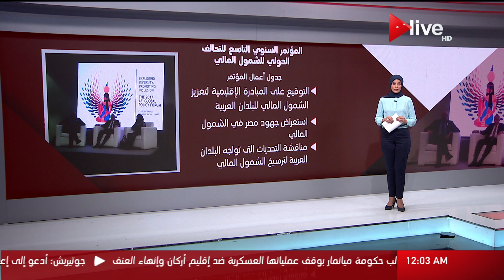عرض معلوماتي عن المؤتمر السنوي التاسع للتحالف الدولي للشمول المالي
الموقع الرسمي للقناة  ..